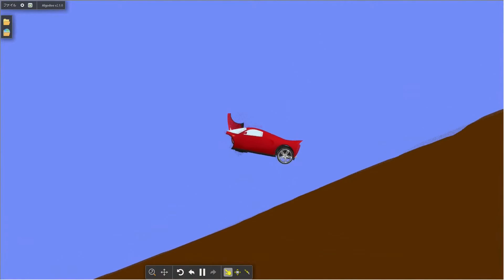Car Destruction in Algodoo - Marble Race Elimination